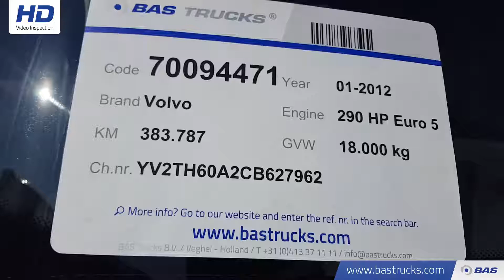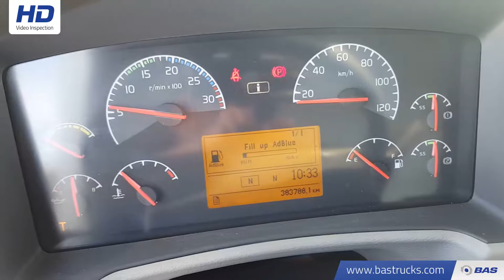70094471 Volvo FL 290